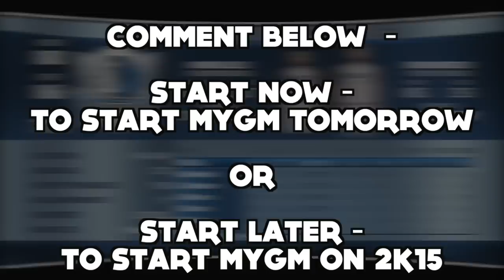NBA 2K14 Dallas Mavericks MyGM Mode - Start Now, Or Wait For NBA 2K15 ?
Comment : Start now - To start the series tomorrow.
Or Comment : Start Later - To start the series on NBA 2K15 !
Thanks guys :D